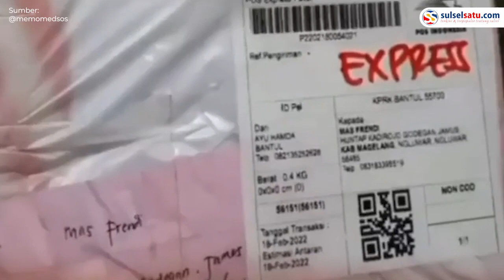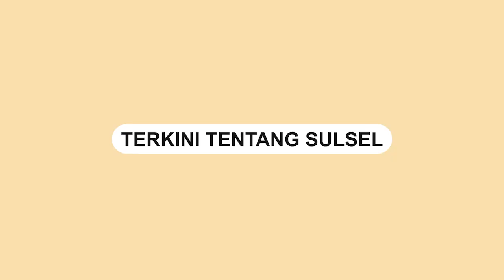Kurir Ini Lari Ketakutan Saat Antar Paket di Kompleks Bekas Merapi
Sebuah video memperlihatkan seorang kurir yang tengah mengantarkan paket di sebuah alamat yang sudah tak berpenghuni.

Dalam video terlihat kompleks hunian tetap yang sudah tak ditinggali.

Kompleks tersebut sudah tak berpenghuni karena diterpa erupsi Gunung Merapi.

Kompleks ini terletak di Kecamatan Ngluwar, Kabupaten Magelang, Jawa Tengah.
Video terkini dan terbaru..